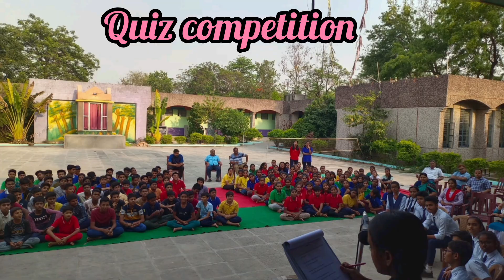G-20 Edu. Working Group Model G-20 initiatives for H.Sec. Schools#JNV Siwan@ M.R.Creations(wow)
G-20 Educational Working Group#model G-20 initiative for higher secondary schools#jnv Siwan @m.r.creationswow1038